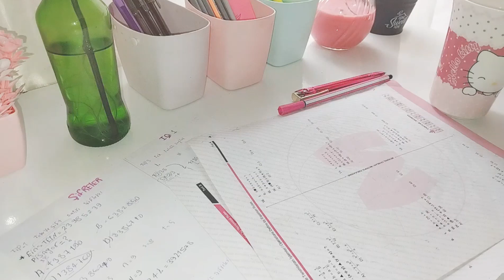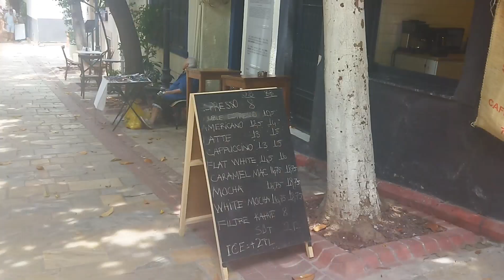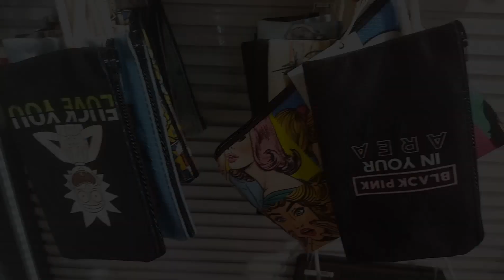Daily vlog #2✨💖, study 📚 , shopping 🛍️ , relax music 🎶 no talking 💖sesiz vlog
Hi, this is me, I'm back after almost two weeks, I did my best, I hope you like it, I try to do much better

Editing video app: viva video 🎥
Camera :48Mp📷
YouTube thumbnail:PicsArt,phonto,ibis paint 🎨

intro by me :me 😅🤍

music 🎶